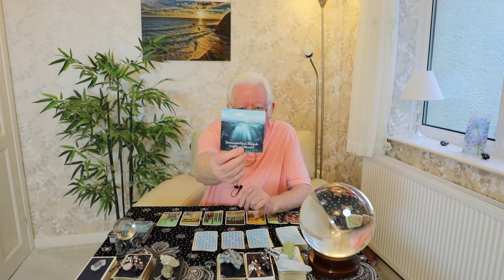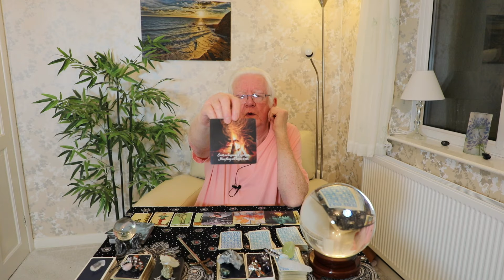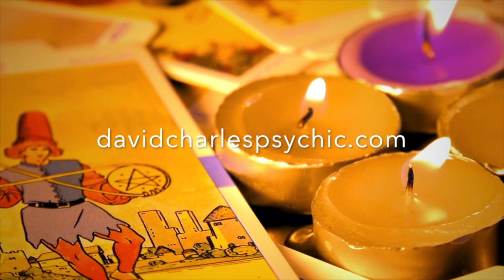Your Passions, Loves And Desires Revealed. PICK A CARD. Messages From Spirit.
Your passions, loves and desires revealed. Would you really like to have your passions, loves and desires revealed? You have been guided by spirit to read this, so there will almost certainly be a message in the reading for you. Will they make contact? Are you waiting for someone to reunite with you? It may be a lover, a friend, or a family member. I hope you enjoy my card reading. Spirit guides have messages for you. Messages from spirit. Pick a card reading. Timeless reading. Love and romance. Love and passion spirit messages. Spirit messages. The answer is maybe right here just waiting for you with my selection of pick a card readings. Allow me to help you and give you the messages from your spirit guides. You may find here the answer to your questions. I hope that you enjoy my card reading. It's time to have your passions, loves and desires revealed. Spirit messages about your love luck. Is love coming? Will you find your true passions? Will they be revealed? Will you see your desires come true? Messages and news from your spirit guides. What are your desires? What are your passions? Who will be your future loves? All may be revealed. Today you can have your passions, loves and desires revealed. Think about your true loves. Achieve your desires. If you are reading this then it is highly likely that your spirit guides want to make contact with you. Please allow me to channel their messages for you by watching this video. Live with your passions. Find out now about your next five weeks. With pick a card tarot. There may be messages of great importance and there maybe messages that may seem quite trivial, but very interesting for you. It may be that a pick a card reading will help you to love your life. Find out now about your love,  passion and desires. Messages from spirit are here for you. Find the answer to your question, his deepest thoughts and secrets. Your future loves and desires may be revealed today. This is a pick of card psychic reading and it is timeless. This means that there are no dates on the reading and you will find it when you are meant to find it. You will find this pick a card reading when your spirit guides want you to find it. Perhaps your loves, passions and desires will be revealed. If you are searching for answers for a present day or for a future problem then you may have just found the right place for your spirit guides to help you.  This tarot reading may just have the answers that you really need to know. A pick a card spirit guide reading will always be helpful.
International Psychic Medium David Charles
Start 00:00
Card Stack Two 19:51
Card Stack Three 34:21
Card Stack Four 52:37